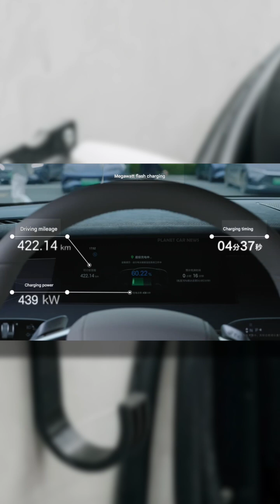ELECTRIC VEHICLE DRIVERS MAY SOON BE ABLE TO CHARGE THEIR CAR IN JUST A FEW MINUTES! Eila Adams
BYD, China’s largest electric vehicle maker, has unveiled a new platform that could give the whole sector a CHARGE!

Specifically, its “super e-platform” would allow EV drivers to fully charge their vehicles in around the same amount of time it’d take to pump gas! With a peak charging speed TWICE as fast as Tesla’s, cars that use it would be able to travel roughly two hundred and fifty miles on a five-minute charge!

Clearly, BYD is excited about this new tech– the new charging architecture will initially be available in two new EVs, and the company has already announced plans to build over FOUR THOUSAND of these ultra-fast charging units across China.

And if that seems ambitious, the company’s enthusiasm is justified. In China last year, sales of battery powered and hybrid vehicles went up by FORTY PERCENT!

Would an abundance of charging stations WITH faster charging be enough to make you go electric or at least hybrid? Or would you still be hesitant?

Powered by Naked News!